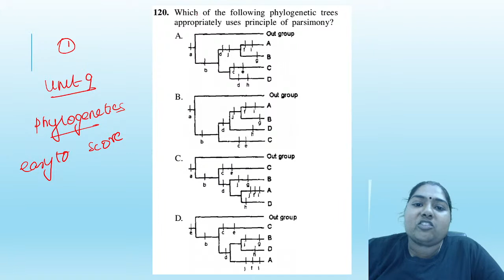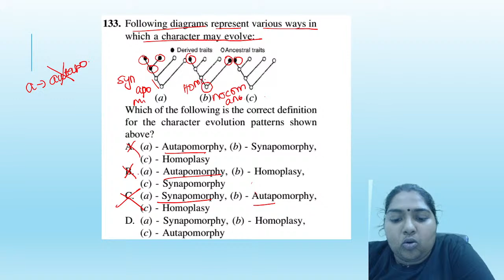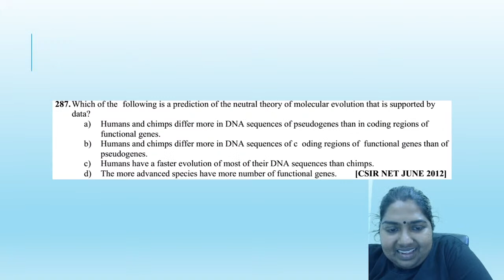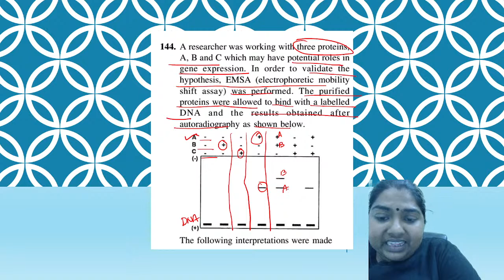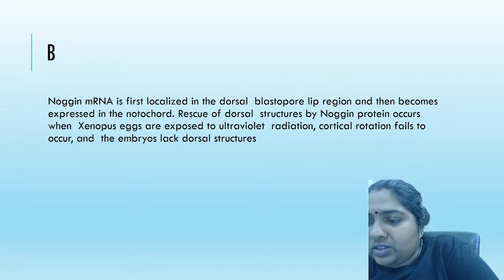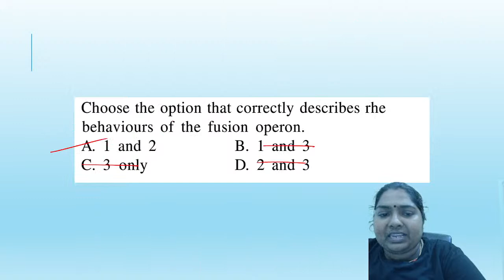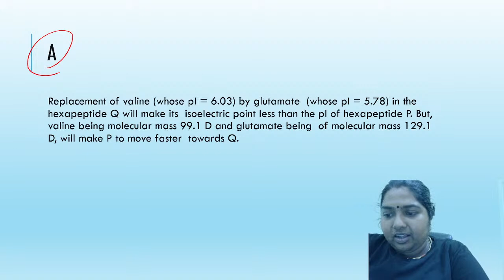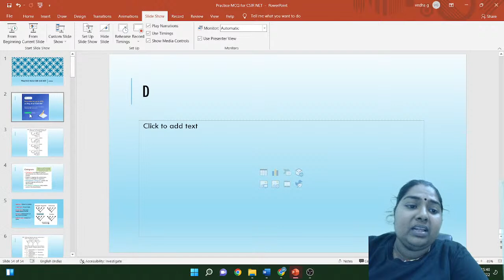Practice MCQs for CSIR NET | CSIR NET LIFESCIENCES | Saranya V | CSIR UGC NET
In this session, educator Saranya V will be discussing the Practice MCQs for CSIR NET.

Call Saranya V's team on  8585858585 and take your CSIR UGC NET Preparations to the next level.

About the educator:  Ph.D. Biomaterials, Published 13 papers, CSIR NET, 5 yrs working exp as Asst Prof. Passionate about teaching

You can enroll to Unacademy Subscription and get the following benefits:

1. Learn from your favourite teacher
2. Dedicated DOUBT sessions
3. One Subscription, Unlimited Access to Live Online Classes and Videos
4. Real-time interaction with best-in-class teachers
5. You can ask doubts in live online classes
6. Limited students in each Class
7. Download the videos & watch them offline

Feel free to spread the word – share the videos with your friends and classmates.